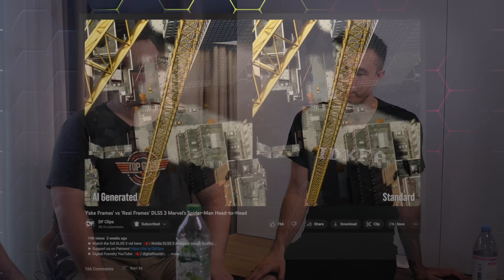AMD Fluid Motion Frames: Frame-Gen For ALL DX11/DX12 Games!